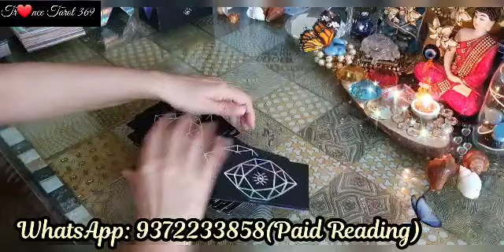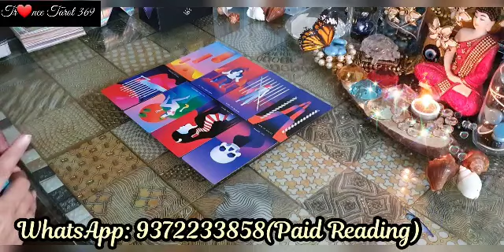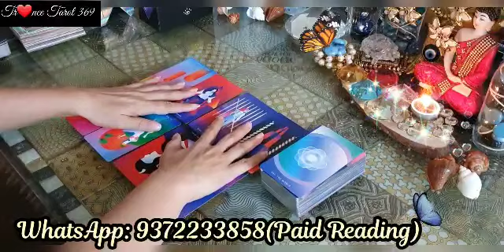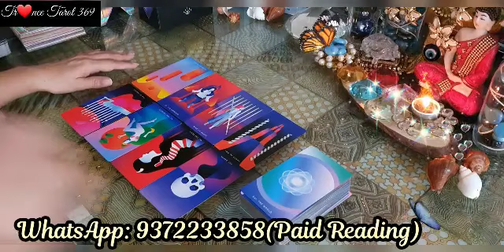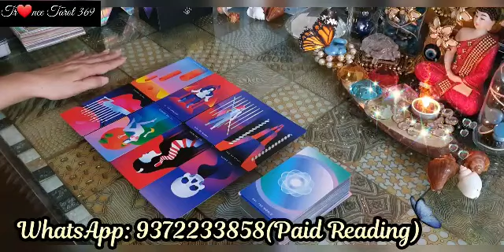क्या उन्होंने आपसे सच्चा प्यार किया था?या फिर यें धोखा था?🎭THEY TRULY LOVED YOU??‎@Trance Tarot369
क्या उन्होंने आपसे सच्चा प्यार किया था?या फिर यें धोखा था?🎭THEY TRULY LOVED YOU??‎@Trance Tarot369 @trancetarot3696

  🔺Career - Complete analysis – INR 1800/-  (45 Minutes)
  🔺Relationship - Complete analysis – INR 1800/-   (45 Minutes)

  🔺Special 15 minutes reading on any issues – INR 1100/-
  🔺Pendulum answers – INR 200/- (Per Question)

🎭NO SUPER CHATS - Whatsapp only if you wish to take reading or healing.🎭

🔴Tarot Classes: Advance level tarot learning - 6 days course for INR 15000/-